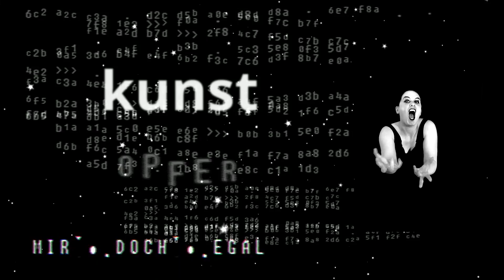Feline & Strange (official): KUNST FORDERT OPFER (Lockdown version)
Und: da isser. Der Song zum relefant.
And: here goes. The song for the relephant.

Neues Video von FELINE AND STRANGE - Wave Cabaret aus Berlin (Outer Space)!
Musik/Text von Feline Lang.
Check for full album streaming, tour dates, downloads and news, or join and stay on top of things!

Dieser Song und Video sind nur auf und durch möglich gewesen. Kommt an Bord des Raumschiffs mit einem Abo ab 1 Dollar, und bekommt dafür alles, was wir je gemacht haben und machen werden.

Wir haben Euch nämlich auch lieb.